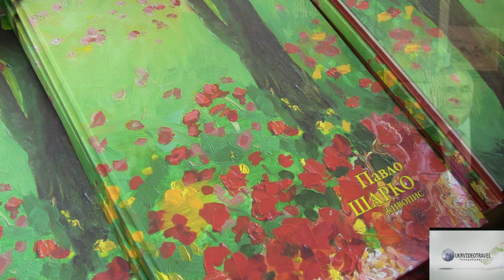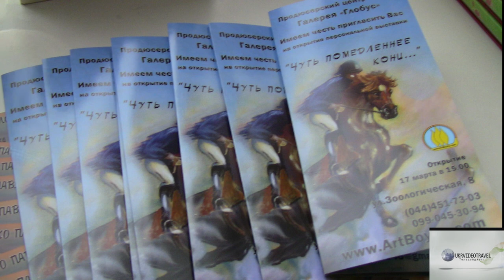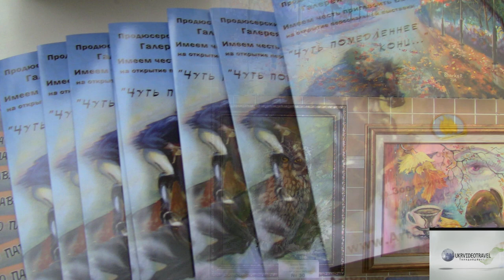Выставка "Чуть помедленнее, кони...» Павла Шарко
Такого количества настоящих (!!!) полковников в одно время и в одном месте я никогда и нигде не встречал. А сегодня, в киевской галерее «Глобус», именно с такой неожиданностью посчастливилось «пересечься»! Хотя — чему удивляться? Ведь в галерее «Глобус» на персональной выставке и одновременно на праздновании 70-ти летия полковника в отставке, а ныне —известного художника - Павла Яковлевича Шарко собрались его боевые друзья-офицеры и известные украинские живописцы. Поздравили его с открытием второй персональной выставки, которая имеет весьма красноречивое название "Чуть помедленнее, кони...» и вручили от имени членов Международной общественной организации «Ассоциация КВИРТУ ПВО» орден отличия «ЧЕСТЬ И ДОСТОИНСТВО». Поздравляем с Юбилеем, с выставкой и с высокой наградой, уважаемый полковник Павел Яковлевич Шарко! Вы - НАСТОЯЩИЙ офицер и настоящий художник! А подробности об этом необычном вернисаже смотрите в очередном выпуске программы «Мистецька хвиля+» на канале Ukrvideotravel.